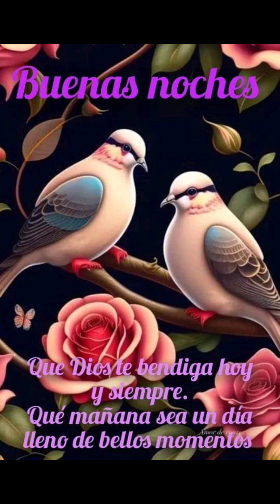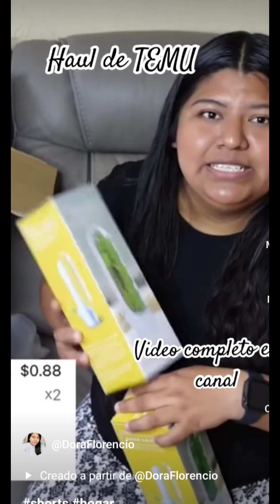Hermosas imágenes y canto de pájaros!! 🌴🦈🐟🐦🐦‍⬛🌳🚣🏿‍♂️🌴🦈🐟🐦🐦‍⬛🌳🚣🏿‍♂️